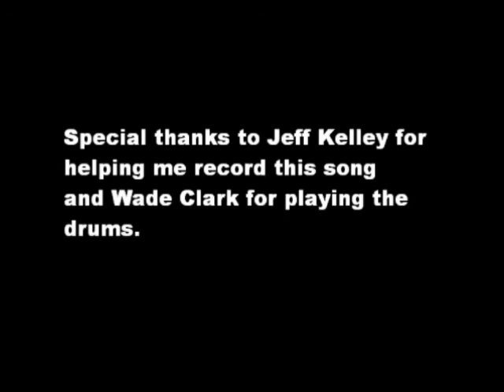Something (Original Song)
Chords: (A, D, E)

Lyrics:
There's something 'bout those curls in your hair
The way you walk and talk, the clothes you wear
You seem so good at everything you do
I wish that I could do those things with you

Don't you know I love you, and everything you do
Everything about you, and now before I'm through
I'm gonna tell you what I feel, and what I feel is real
Girl, I think what I'm feeling is the feeling that I love you

There's something 'bout the way you smile at me
It makes me feel so happy and carefree
And girl, I need you like I've needed so few
That's why I hope you feel the way I do

Special thanks to Jeff Kelley and Wade Clark for their help recording this song.

This is an original song called Something.  When I wrote it, I didn't even think about the fact that the Beatles have much more famous song they called Something.  No disrespect intended toward John Lennon, Paul McCartney, George Harrison, and Ringo Starr.  I don't think my humble works are any threat to such great artists.